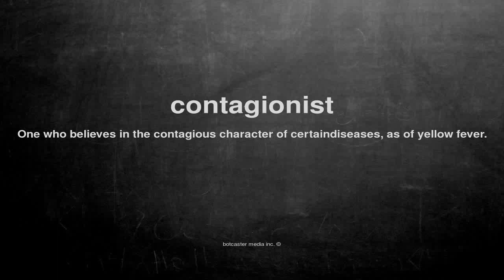What does contagionist mean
What does contagionist mean in English?